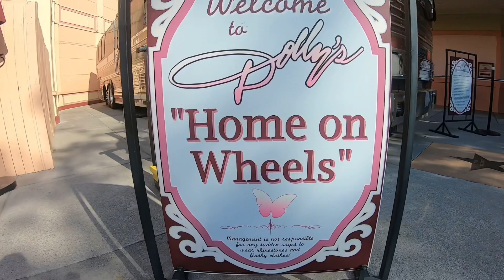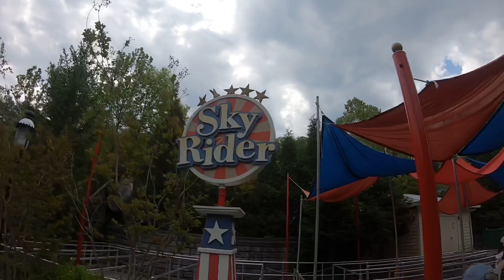Dollywood Trip May 2023 - Day 2 & 3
The fun continued as we returned to Dollywood for a 2nd day! We rode some new rides, including the brand new coaster Big Bear Mountain on its opening day! Of course we squeezed in some pool time after a long day at the park. We capped our trip off our favorite way - breakfast at DreamMore! We had a great trip!